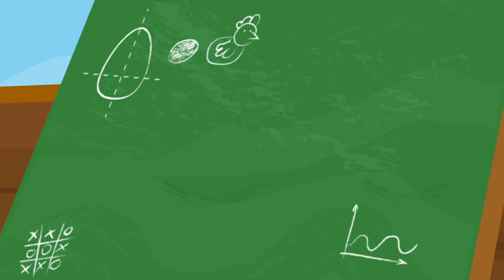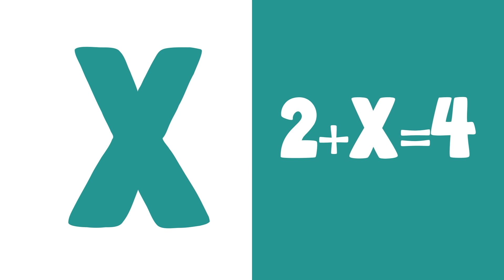MIX - ŻÓŁTY KURCZACZEK - ŚPIEWAJĄCE BRZDĄCE - GODZINA PIOSENEK DLA DZIECI